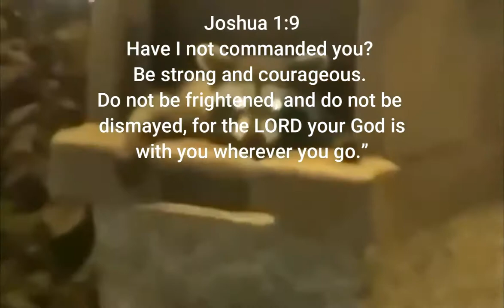Bible Verse of the Day - Joshua 1:9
Bible Verse of the Day - Joshua 1:9 with cat meme.